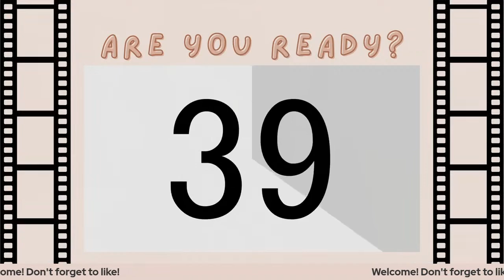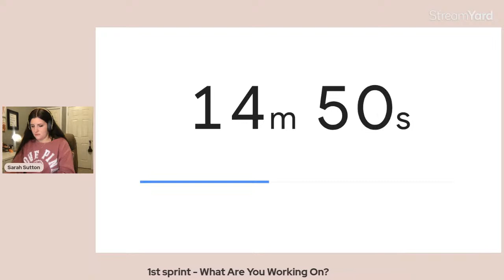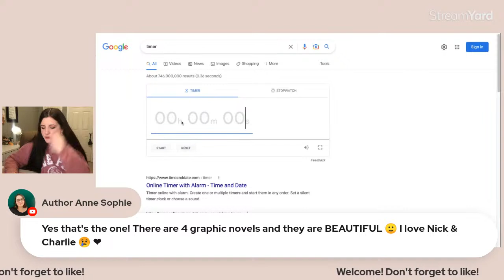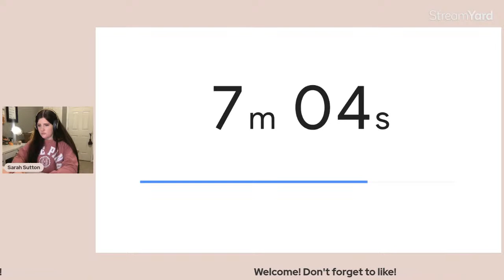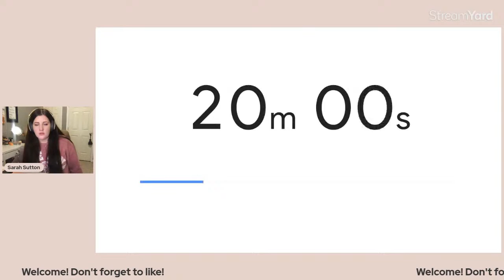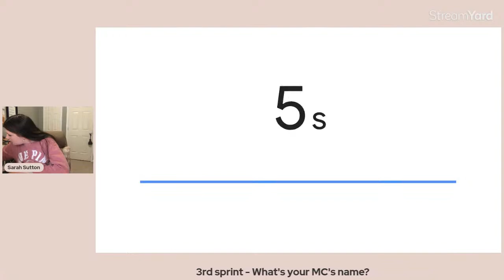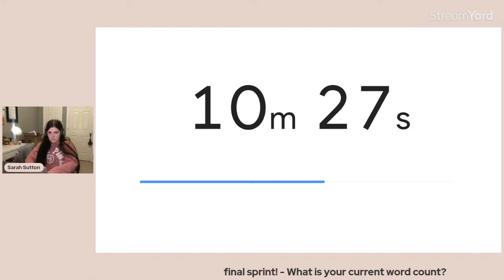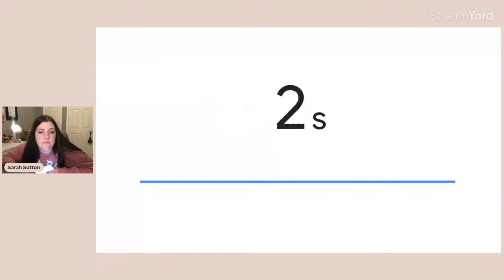writing sprints livestream with sarah sutton | let's get productive! jan 6th 7PM EST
come join us for our first writing sprints livestream of 2023! let's write and let's get productive